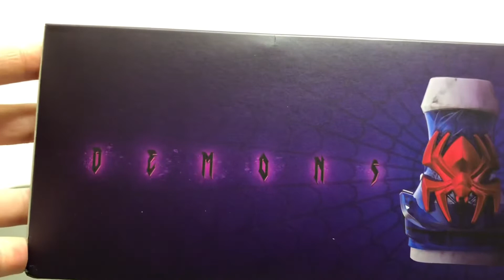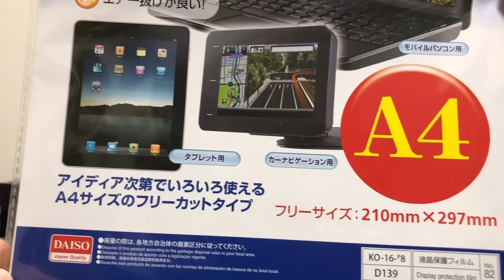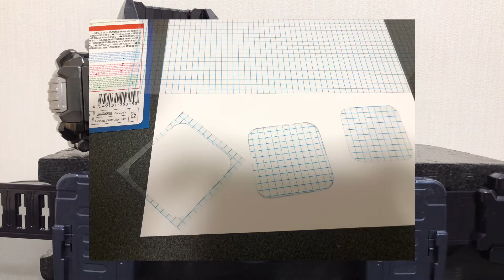「我が命をかけて！」DXデモンズドライバー紹介していくよ！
生誕50周年記念！
仮面ライダーリバイスに登場する仮面ライダーデモンズの変身ベルト！
DXデモンズドライバーの紹介をしていきます！